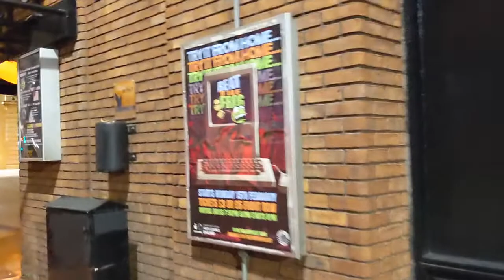Beat the Frog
The Frog and Bucket returned with their competition show, Beat the Frog via the mixed medium of stage performance and online stream. I went along to compete and here's my vlog experience. How to become a stand up comedian UK, stand up comedy vlog, stand up comedy during pandemic, performing stand up comedy online, open mic comedy vlog, open mic vlog, comedy competition vlog, Manchester comedy scene, Manchester comedy circuit

00:00 Intro
02:13 On the road
02:49 In the venue
03:14 Overview
08:31 Outro